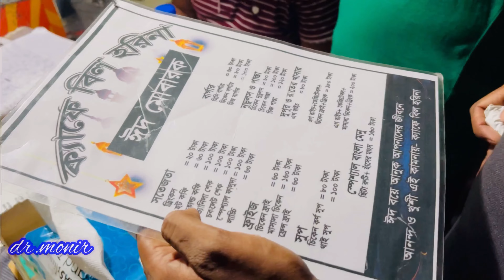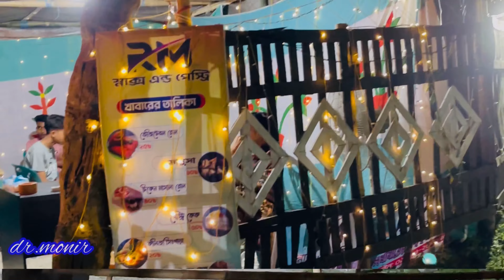ক্যাফে বিল হরিণা কাজীপুর | পানির উপর রেস্তোরাঁ // JESSORE